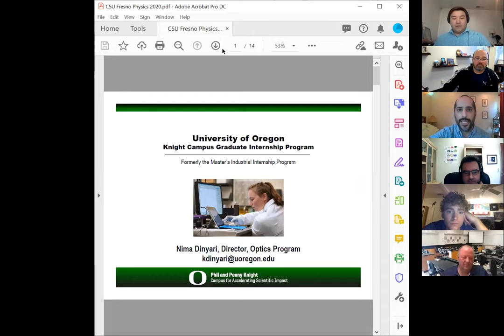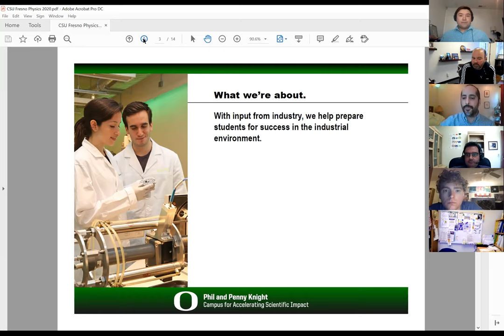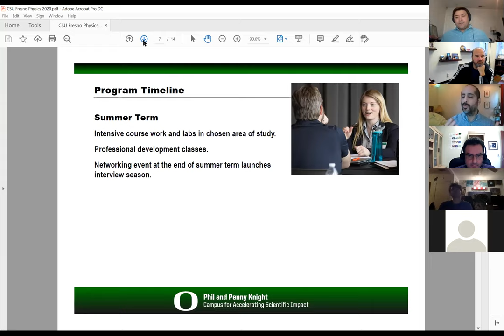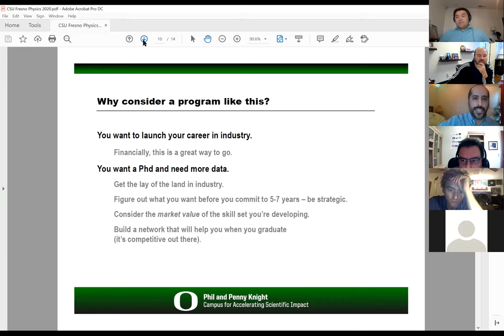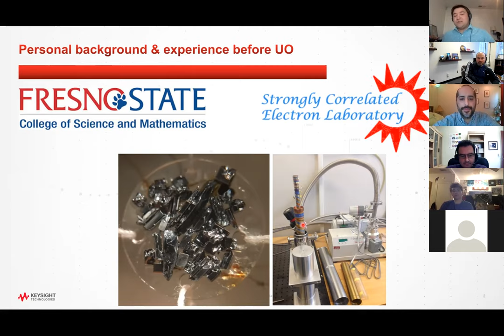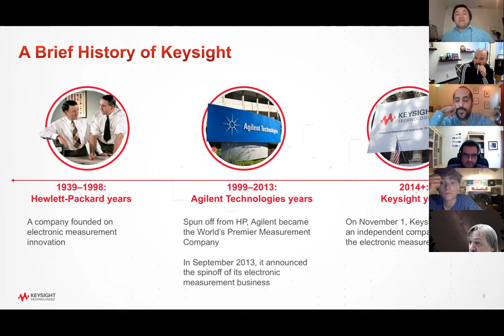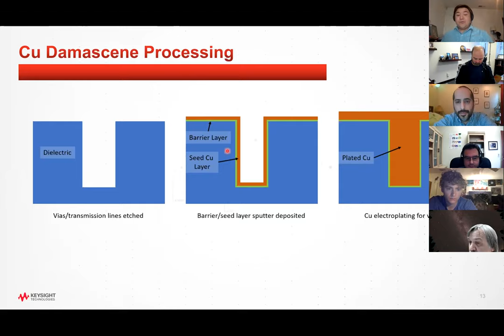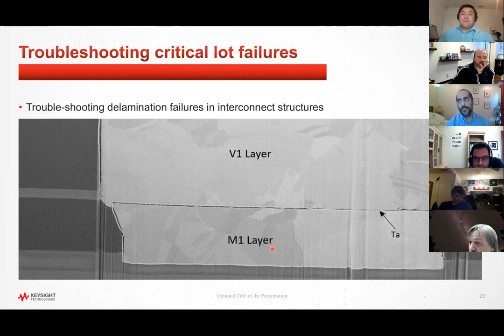Dr Nima Dinyari and Shoji Hishida STEM Majors in High Tech: An Alumni Perspective Dec. 4 2020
Abstract:

Join Fresno State alumni Cody Hughson (BS, Physics 2017) and Shoji Hishida(BS, Physics 2018) as they share their experience transitioning from undergraduates at CSU Fresno to graduate students at the University of Oregon (UO) and then into industry. Shoji will give details about his time in the Semiconductor Device Fabrication track at the UO and his experience at Keysight Technology. Cody Hughson will discuss the Optical Materials & Devices track and his experience at Thermo Fisher Scientific and Intel. They will be joined by Dr. Nima Dinyari, director of Optics Programs in the Knight Campus Graduate Internship Program at the UO.